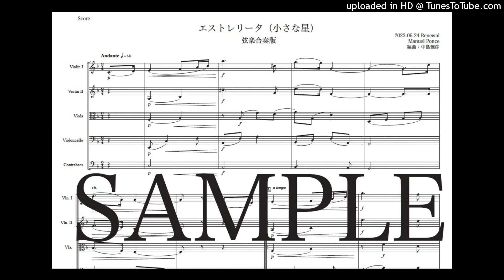ポンセ「エストレリータ（小さな星）」New弦楽合奏版（編曲：中島雅彦）